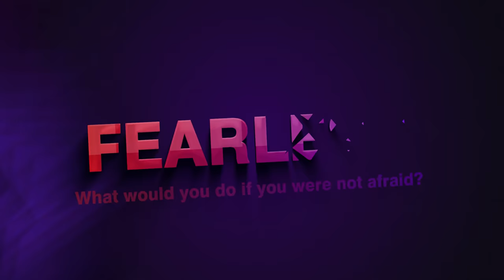Physical Tension vs. Emotional Tension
In this video Brian talks with Ana Maria about tension and how it works. In this video specifically Brian and Ana Maria cover physical(masculine energy) and emotional tension(feminine energy).

Check out Ana Maria ebook "How To Win The Heart Of An Eastern European Woman"

This video, I want to talk about tension, but I want to talk about it in a little bit of a different way than I have in the past, because I've been looking at it with deeper insights and more realizations, more understanding is coming to me, that is helping me to change clients faster. This is a Anna Maria, and she's going to be helping me to kind of break down some of these ideas around tension and how it works. One of the things I want you to understand is as we go into this and we begin to understand what tension is, we're talking about physical and emotional tension. So physical tension being my ability to car crash, I see a car crash and I run over and handle it, build a house. You know, I got to go out and build like, so say it's primitive times when I got to go out and hunt or build shelter or something like that.

That would be an example of physical tension. That's the masculine domain, the domain of physical tension, combat protection structure. That type of stuff is, is the male or masculine domain. The feminine domain like Anna Maria would be more of an emotional tension. The ability to look inside, what is he feeling? Where's he at? How can I stretch them here? How can I kind of push there and get them to feel a little bit more? And this is where if a man is really good at physical tension, he's going to use it to make the feminine feel safe. So the feminine can express itself more and more feminine ways. It's going to make the feminine feel protected. So the feminine can be that fully nurturing. Being that the feminine is if the feminine on the other hand is really good at what at feminine tensions, she's going to use the feminine to help the guy come deeper, realizations, deeper understanding, healing, and nurturing.

So literally we're creating a container and then a Anna Maria would then fill that container with the feminine. That doesn't mean she doesn't have masculine. That doesn't mean I don't have feminine, but if her body's designed to run feminine, that's going to be her natural calling. And if my body's designed to run mass, then that's going to be my natural calling. Does this all sound right so far? Yup. Okay, awesome. Okay, good. The first thing I want to take a look at is that I've been playing with a lot, is that with no tension, there is no reaction. This is the first thing it with no tension, there is no reaction. So if I used to be really zoned out all the time, I would have had this stone look on my eyes, even though it wasn't stoned. Matter of fact, I got stopped by a cop once a couple of cops going into apartment.

Cause there was, my roommate had had been having a party that night and I didn't know about it. I was coming home from work. I roll up on my place and the cops are there. They're about ready to go to the door and talk to my roommates. They stopped me and they're convinced I'm on drugs and they stopped me and they're checking my eyes and they're staring at a point on an eye chart and they're looking at me and that had a lot to do with how stone I always looked. And that was me numbing myself out. I literally I've seen this in other students since it used to be a big thing with our coach, Anthony. He always looked stoned. We nicknamed him Stoney for awhile because of this. And so I would literally effect, if you can see this on camera, I just zone out like this.

And I didn't understand this was my normal. And if you feel this, this is decreasing tension in the environment. When I walked through in a room and I'm like, Hey, what's up? How you doing? How does that feel to you off completely off? It's like, you're a machine walking around it, like, Hey, and would that, when you see somebody like that, can you feel that part of them? That's kind of almost like not being present in the room.

Dating tips and dating advice for men for how to create emotional connection.

Learn More About How Fearless Can Help You Be A Better Man and Better With Women :